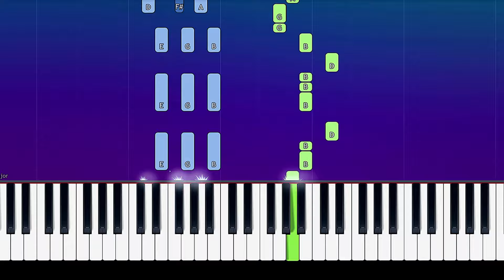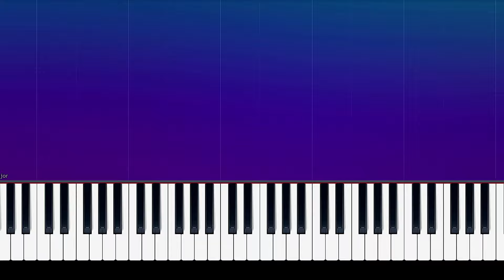Daniel Schulz - Turn Back Time (Piano Tutorial)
How To Play  Daniel Schulz - Turn Back Time  (Piano Tutorial / Piano Lesson)